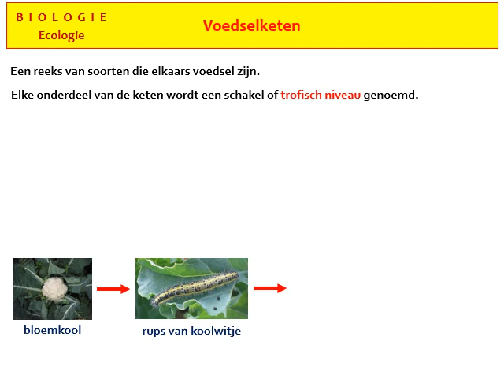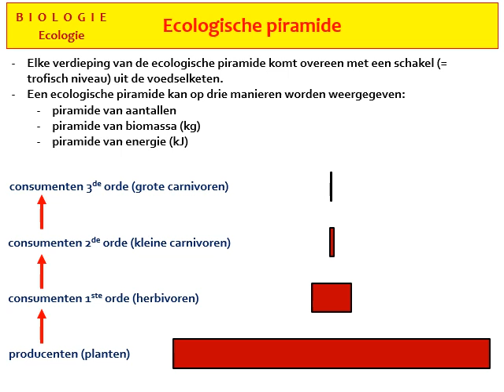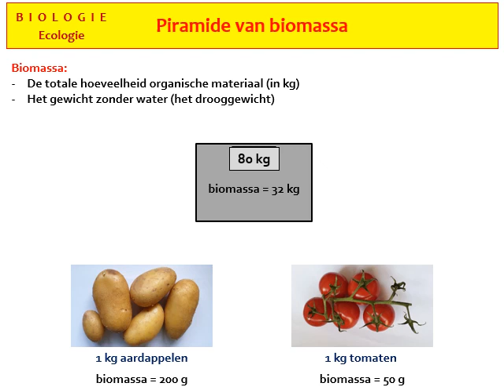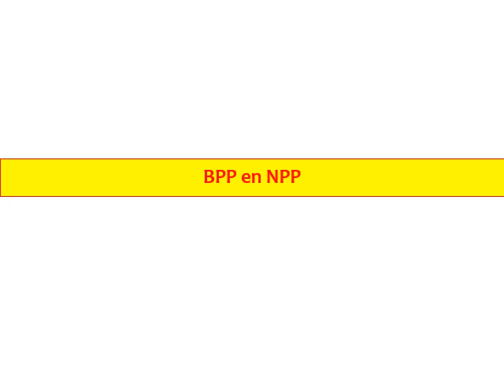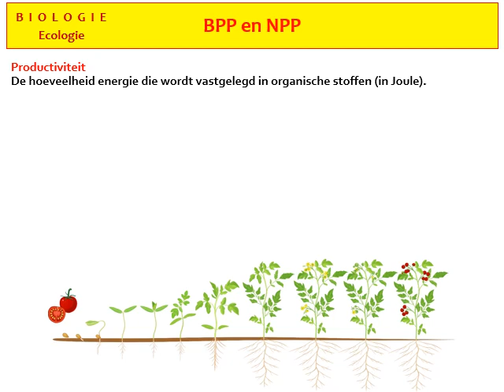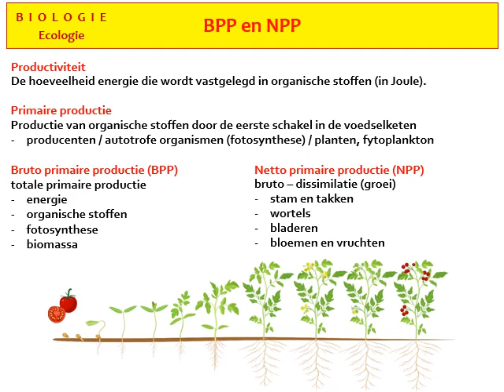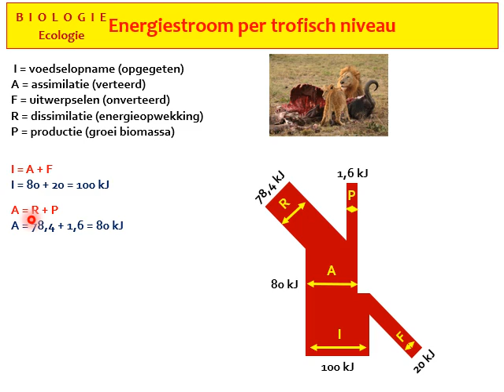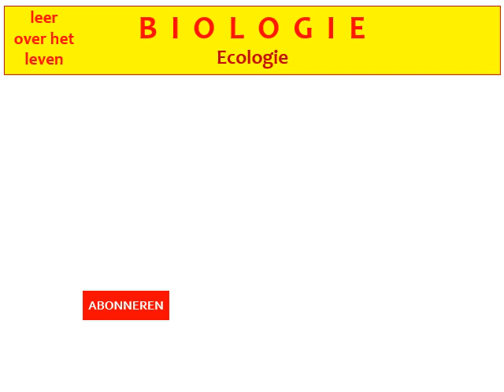Biologie - Ecologie - Energiestromen in een ecosysteem -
In deze video leg ik uit waardoor op elk trofisch niveau van een ecologische piramide energieverlies optreedt en wat het verschil is tussen de bruto en netto primaire productie. Tenslotte leg ik uit wat een energiestroomschema inhoudt.